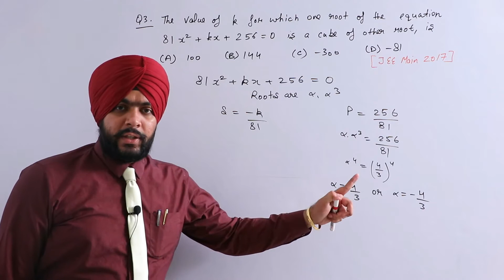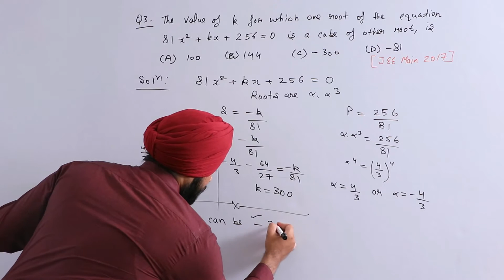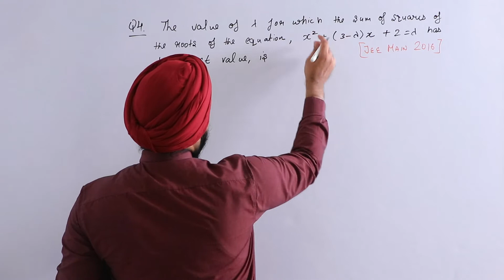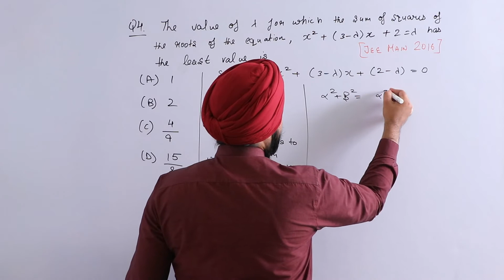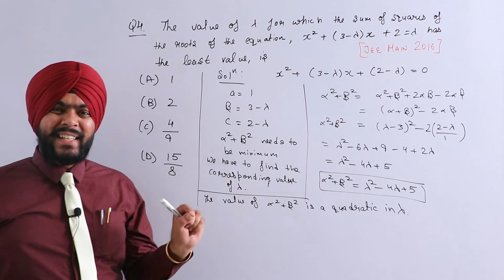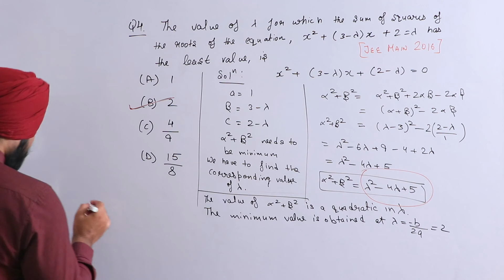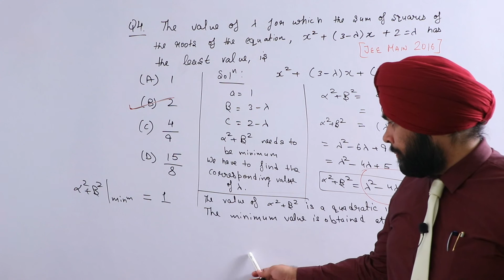Quadratic Equation| JEE Main Previous Year Question| Sum & Product of Roots| Maths by Navjot Sir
Hi viewers, this video explains the concept of Sum and Product of Roots of a Quadratic Equation. This is a question asked by JEE Main in the year 2016. Hope you understand it well.

In case of any doubts or one on one classes for JEE Main and Advanced, you can reach me out at .

Navjot Singh